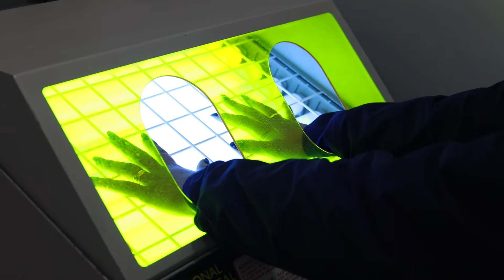IPS CES Sabaneta, el centro de servicio y docencia cumplió 39 años